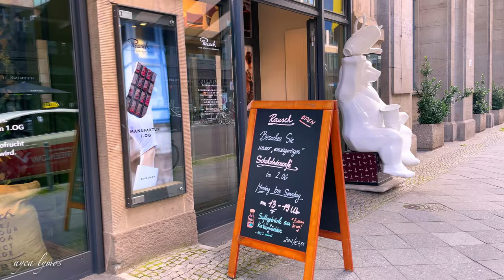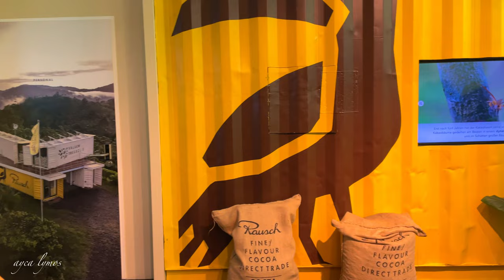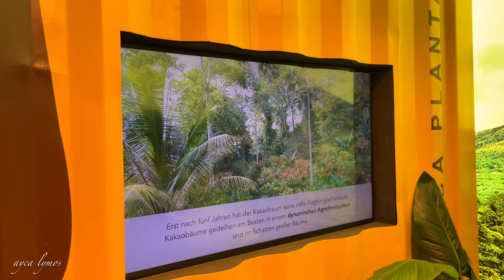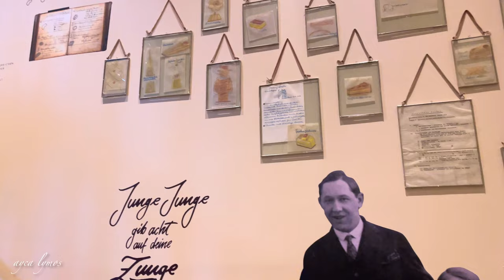Rausch Chocolate House Unveiled: A Must-Visit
House of Sweets Berlin Kreuzberg I Snack and Candy Shop Store in Germany I 4K Video